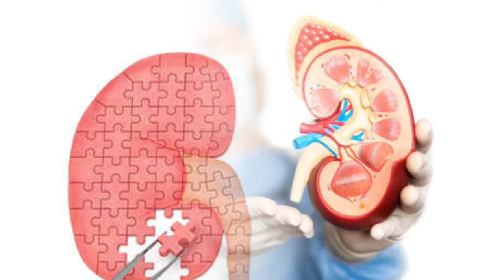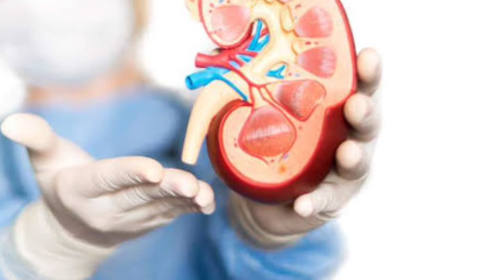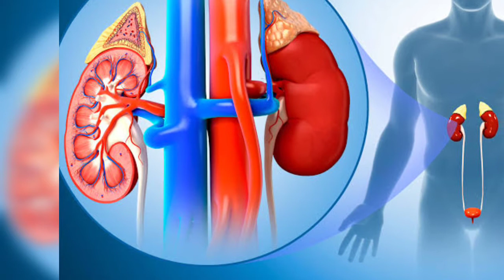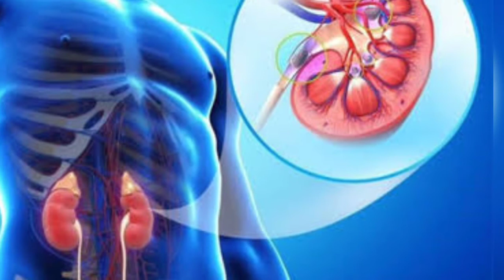Doctors share simple tips to keep your kidneys healthy